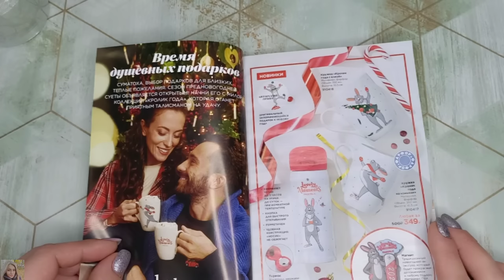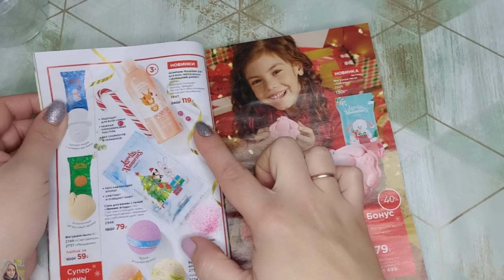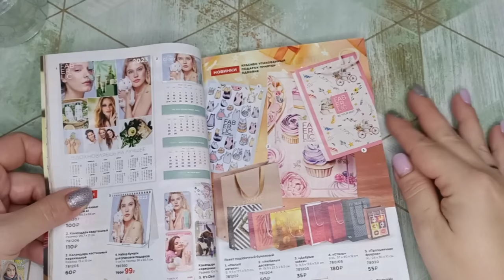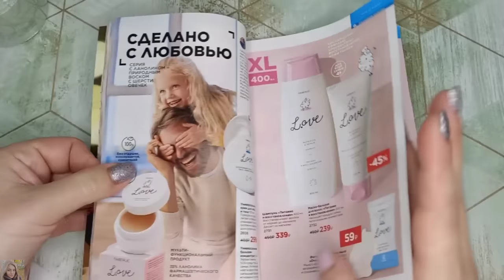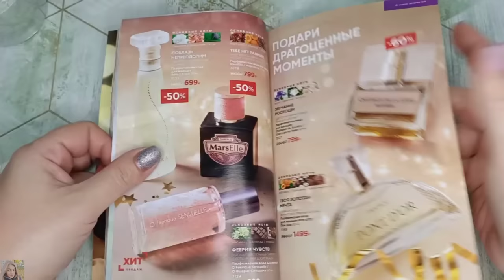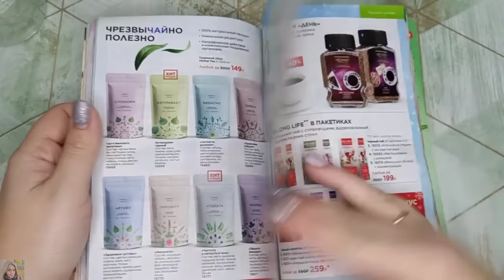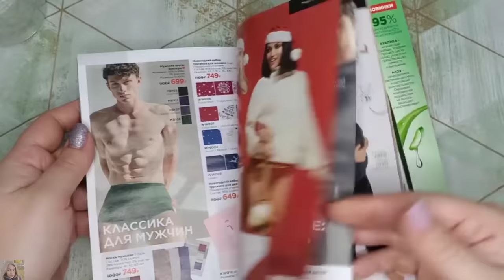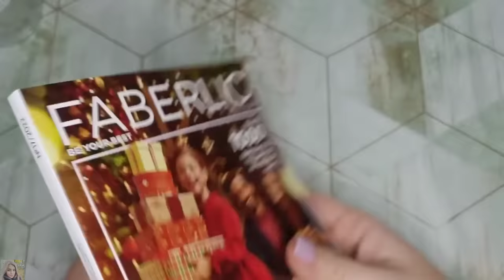❤️ FABERLIC 17 2022 / ПРЕДНОВОГОДНИЙ 2Х НЕДЕЛЬНЫЙ КАТАЛОГ, МНОГО НОВИНОК 😍 / FABERLIC NEW CATALOG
Всем привет 😘
В этом видео полистаем 17 каталог faberlic, обсудим самые лучшие акции и предложения. Оставлю свои отзывы на новинки после длительного использования, поговорим об уходе на осень  и многое другое!